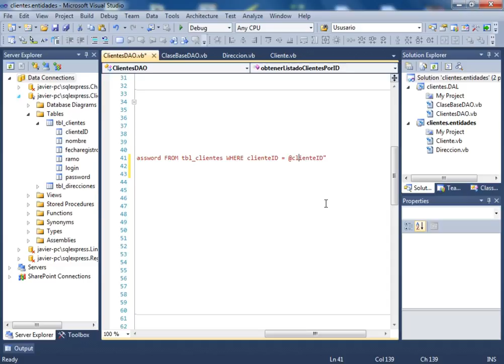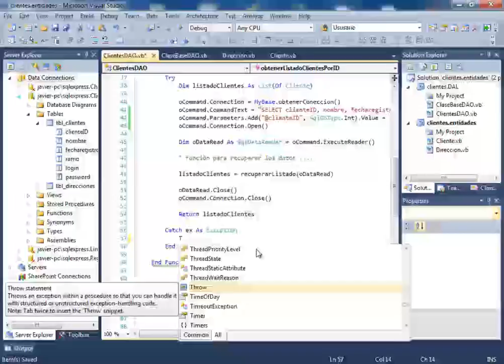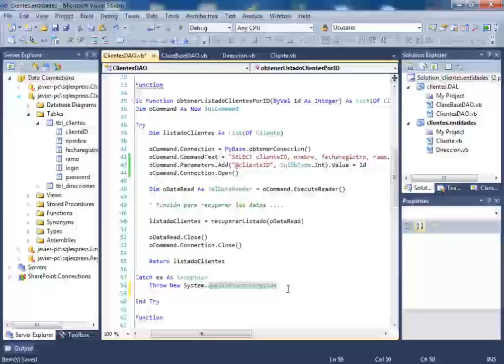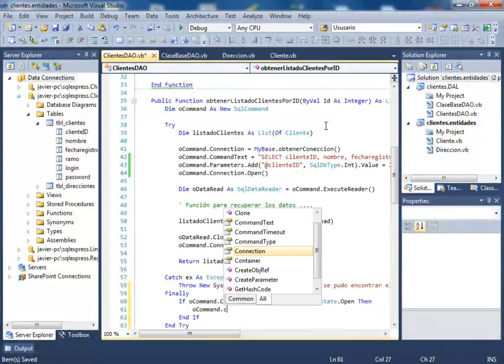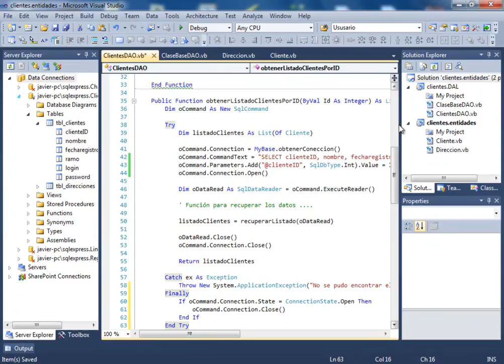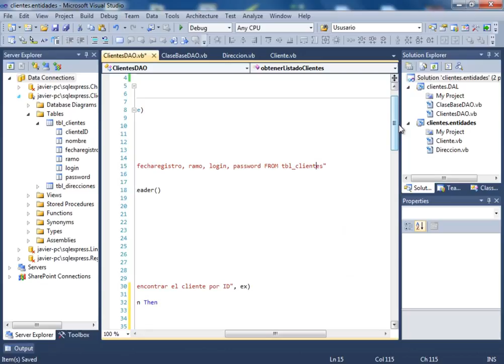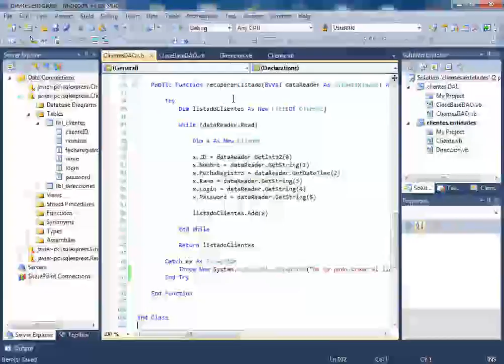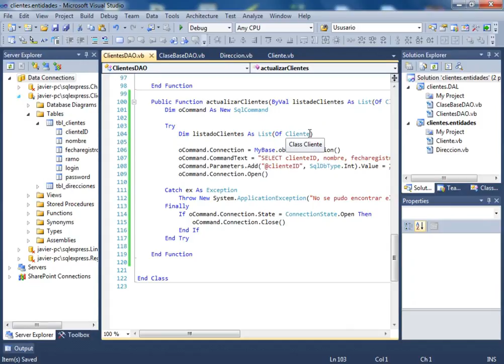CURSO DE VISUAL BASIC .NET AVANZADO - VIDEO 07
Codificamos obtenerListadoClientesPorId que la creamos en el video pasado. Codificamos toda la zona del catch de nuestra clase ClientesDAO.vb. Con codigo realizado previamente, comenzamos a codificar nuestra función actualizarClientes.